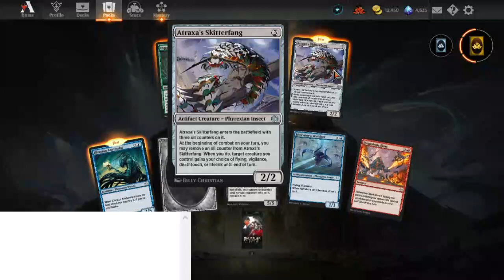Phyrexia All Will Be One - Pack Opening - Part 2 - MTG Arena -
I finish off the packs I was saving up from Part 1. Let's see what all I get and hope it's good stuff since I won't be doing another pack opening till the end of the Mastery Pass lol.